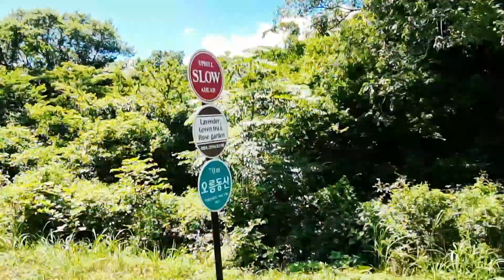Eco Land Theme Park Jeju (Part III) | Lavender, Green Tea, and Rose Garden Station | 에코랜드 테마파크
Lavender, Green Tea, and Rose Garden Station are full of flower scents. Right off the station, there is an open-air footbath which can be enjoyed 4 seasons, cool in summer, warm in winter, and across the garden bridge stretch wide a European style garden and a lavender field. Walking through the lavender field, there is a meadow promenade where you can enjoy watching horses at close distance and a farmhouse (meadow cafe) that sells various souvenirs, coffee, and dessert. Enjoy a healing time for both mind and body inside the station filled with special flowers.

Eco Land Theme Park is a place where you can enjoy approx. 991,735㎡ of Gotjawal virgin forest in the Lincoln Locomotive handmade in England using Baldwin as the model, which is the steam locomotive of the 1800s. Gotjawal in Gyorae, where Eco Land is located, not only contains large amounts of underground water, but has high heat conservation and moisturizing effect, so it is a forest of mystery where the nature from both northern and southern limit lines co-exist.

You can enjoy the greatness of nature, which has covered the rocks of volcanoes and covers up even the sky to make it to be the haven of animals and plants. During your ride of 4.5km, you can experience various insects, animals, and plants all living in Gotjawal, the forest of mystery, and learn the unlimited benefit that nature gives us.

Let Us Connect and Be Friends!

📜 About Tony World

This channel features videos about kid's life...  including play ideas, gross and fine motor skills, food and eating, behavior, relaxation, exploration, and loads of fun activities. A kid's world is a magical place of daily discovery, learning, achievements, fun, and frustration.

We focus on things you can do with your child at home and around your neighborhood. It’s important to incorporate plenty of play as well as physical exercise into your child’s day.

This channel is also for people of all ages and we are committed to safe, fun, and clean family videos at all times.